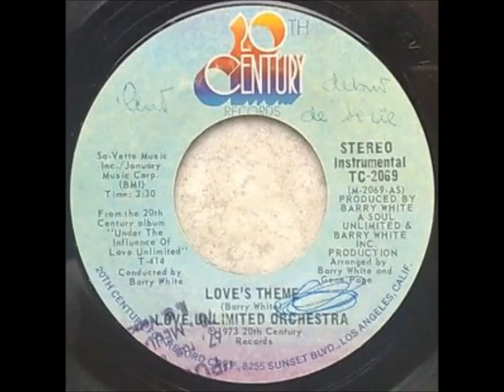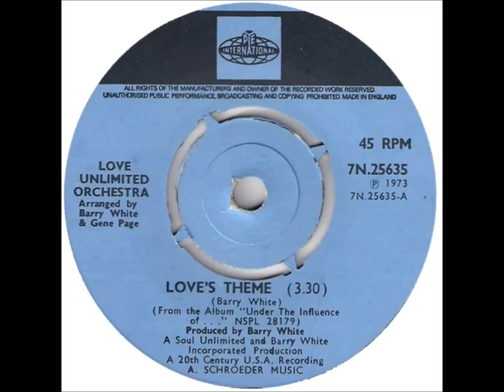Love's Theme 45at33